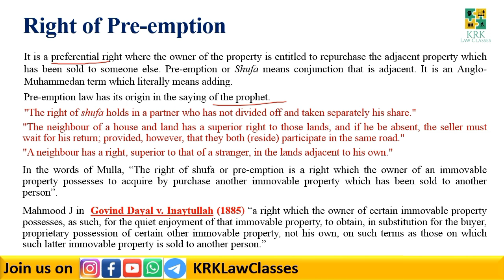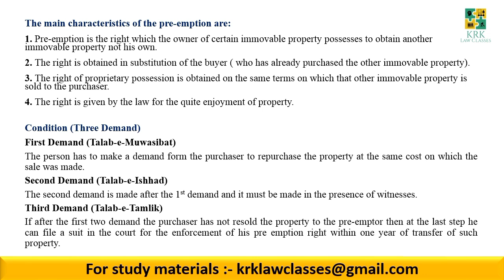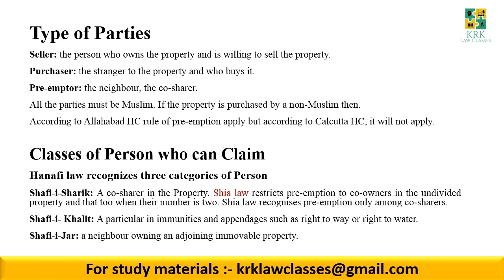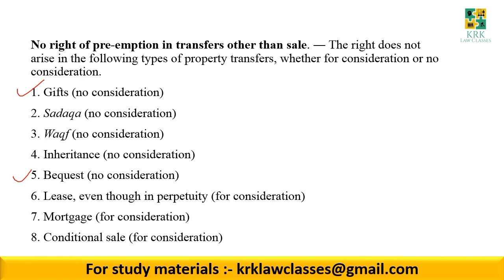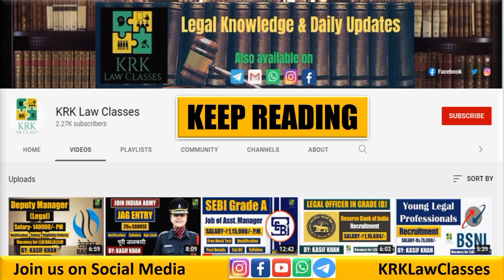Right of Pre-Emption under Muslim Law | Lecture 16 | Family Law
Hi

In this video, I have discussed the concept of right of Pre-Emption under Muslim law. The video contains a brief definition of the right of pre-emption and its constitutional validity. It also deals with the essential elements and characteristics of the right of Pre-Emption. This video will be help full for the aspirants preparing for the judicial service examination as well as NET/JRF in law.

For Notes and Study material you can send a mail on

Join my Facebook/Instagram/WhatsApp Pages/Groups KRKLawClasses for legal updates

*Important Links*
For Legal Knowledge and Daily Updates